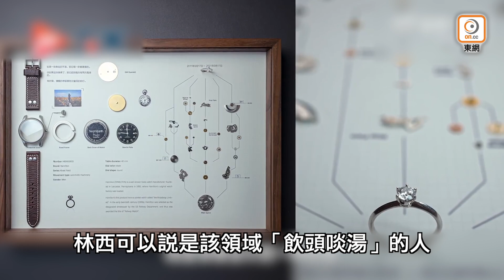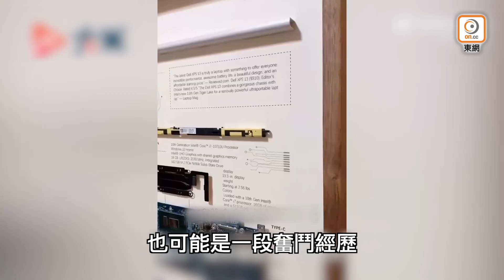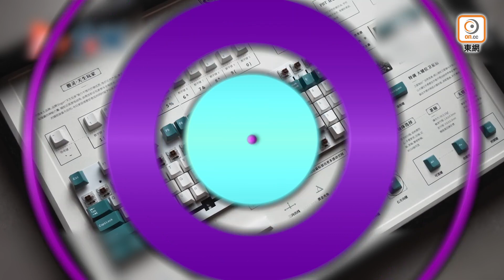【on.cc東網】東網奇趣：舊物拆解改造藝術品 保護環境傳遞情感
【東網奇趣：舊物拆解改造藝術品　保護環境傳遞情感】